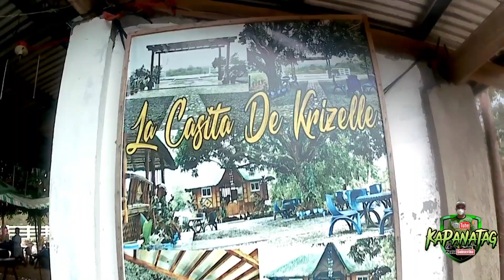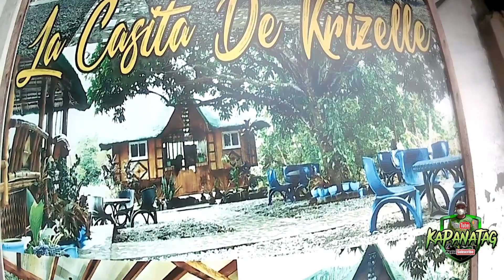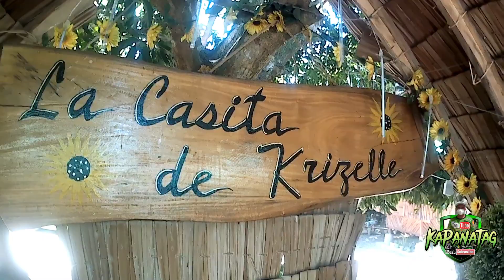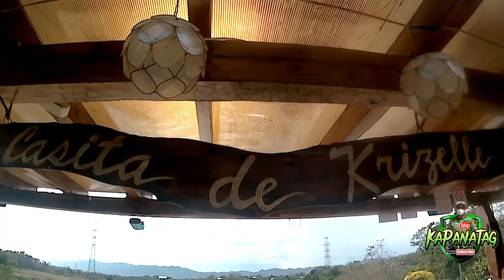Time Out: Napakagandang Resort| La Casita de Krizelle Resort